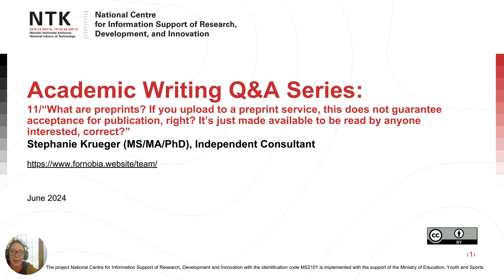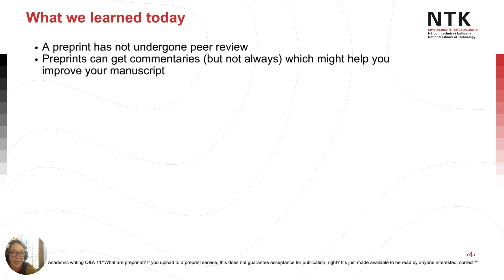NTK Academic Writing Q&A Series – 11 “What are preprints?”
In this video we will answer the question of what is the role of preprints in academic publishing. We will explain what a preprint is, what it may be good for, and how it differs from a peer-reviewed postprint or even an article accepted for publication.

Welcome to the NTK Academic Writing Q&A series, created by Stephanie Krueger as a supplementary material to the My First Scientific Article webinar for Early Career Researchers and PhD candidates. This material is part of the Academic Writing and Publishing content created by the National Center for Information Support of Research, Development and Innovation at the National Library of Technology (NTK) in Prague, Czech Republic

Here are the 5 things you can use right now on your way to improving your academic writing skills:

- Skills Map with additional resources for Early Career Researchers and their mentors and supervisors STEMskiller